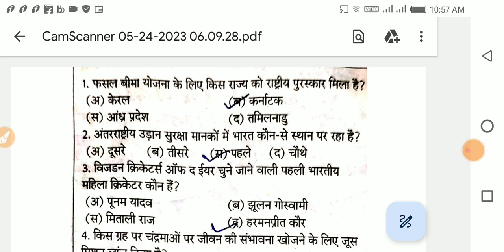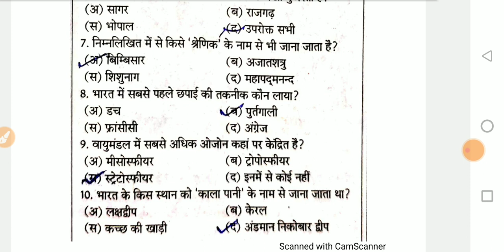Competition ki taiyari - 12 वीं पास व डिग्री वाले students | G.K. / सामान्य ज्ञान के प्रश्न part- 21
Competition ki taiyari - 12 वीं पास व डिग्री वाले students | G.K. / सामान्य ज्ञान के प्रश्न part- 20